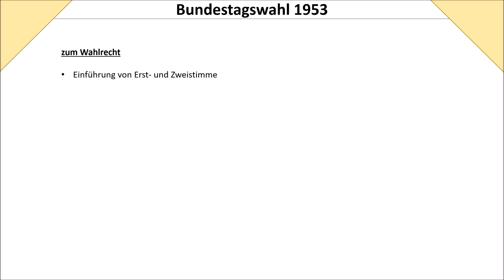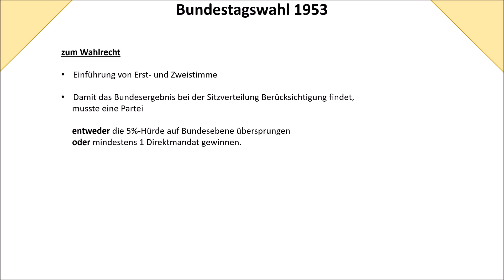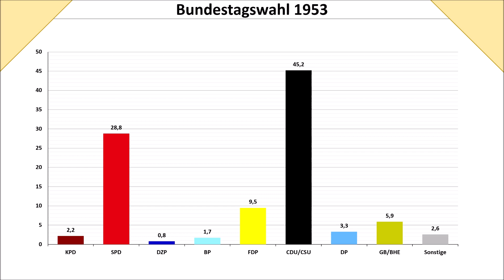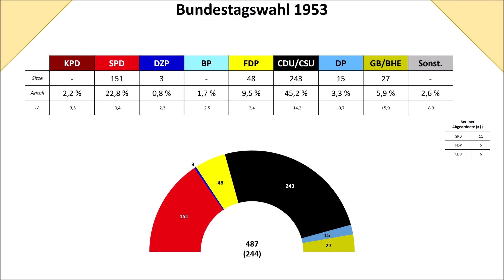Die Bundestagswahl 1953 (Adenauer vs Ollenhauer; SPD, FDP, Union; Geschichte der BRD)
Die zweite Bundestagswahl in der Geschichte der Bundesrepublik Deutschland fand am 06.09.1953 statt. Nach vier Jahren unter Kanzler Konrad Adenauer stellte sich die Frage, ob Adenauer auch nach der Wahl noch Bundeskanzler bleiben würde. In diesem Video schauen wir uns einmal an, wie die Bundestagswahl 1953 ausgegangen ist.

Linkliste zur Geschichte der BRD von 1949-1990:

Kanzlerschaft Kohls bis zum Mauerfall: TBA
Die deutsche Wiedervereinigung: TBA

Bundestagswahl 1976: TBA
Bundestagswahl 1980: TBA
Bundestagswahl 1983: TBA
Bundestagswahl 1987: TBA
Bundestagswahl 1990: TBA